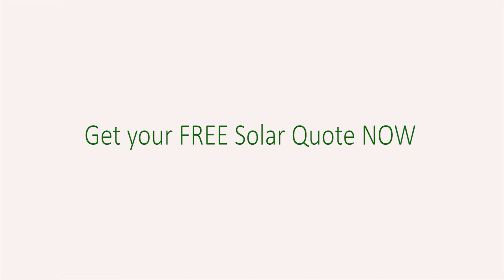Solar Panels in San Francisco, CA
Striking aerial footage of solar we installed and service on a home in San Francisco, CA.

Filmed with a Yuneec Typhoon Q500 4K drone.

From Solar to Roofing to Heating & Air Conditioning, GREEN AIR is the Greater Bay Area’s Energy Solutions Company.